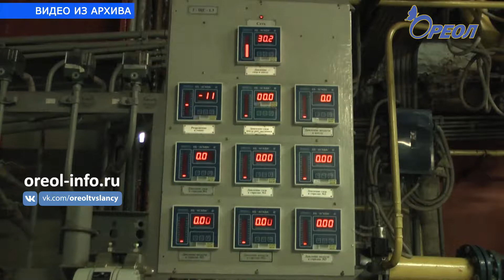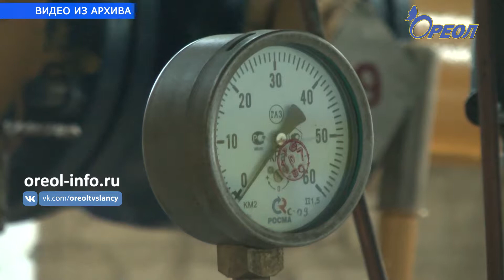Готовимся к отопительному сезону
В Ленинградской области ведется подготовка объектов жилищно-коммунального хозяйства и топливно-энергетического комплекса к отопительному сезону. Комитет по топливно-энергетическому комплексу совместно с комитетом по жилищно-коммунальному хозяйству и комитетом государственного жилищного надзора и контроля пристально следит за ходом  подготовительных работ в жилищном фонде, на котельных,  тепловых сетях, водозаборных сооружениях, водопроводных и электрических сетях, а также газопроводах и других объектах в каждом из районов Ленинградской области.